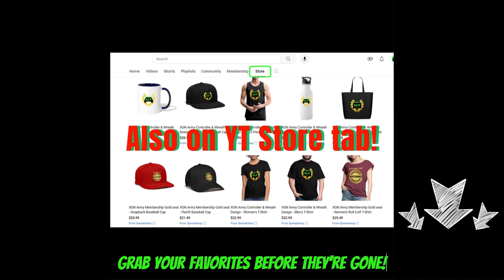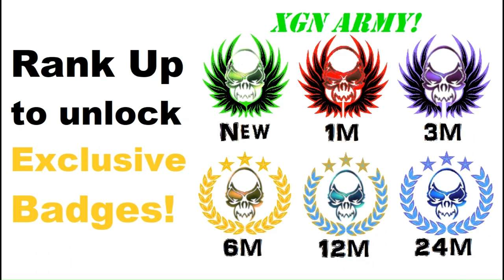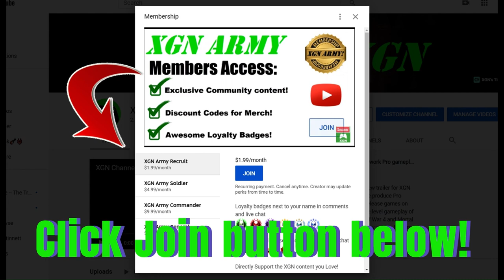MK1 how to unlock Takeda Ending! Takeda Brutalities, Fatality and gameplay!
How to unlock MK1 Takeda character ending scene, by completing the klassic Tower playthrough. Takeda and Ferra Kameo gameplay with Brutalities, fatality and tower gameplay in Mortal Kombat 1 on Xbox Series X.